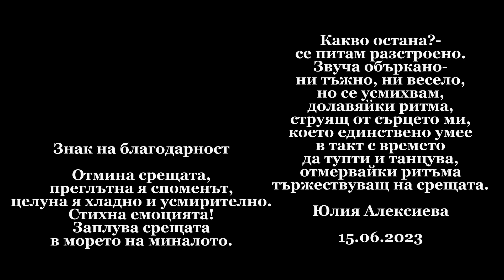Среща на випуск 1975 Втора Смесена Гимназия